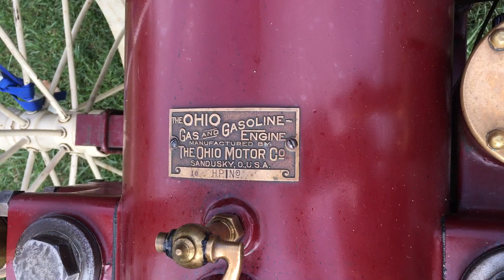10hp Ohio Sideshaft at the Old Threshers Reunion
10hp Ohio Sideshaft at Old Threshers